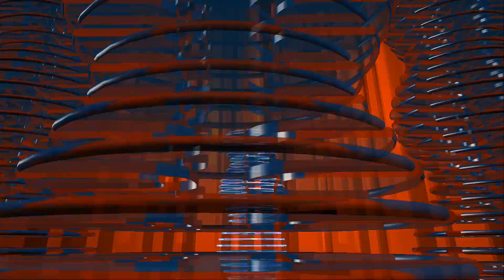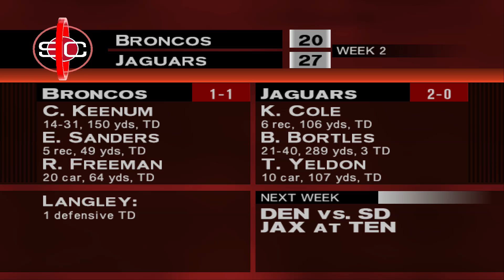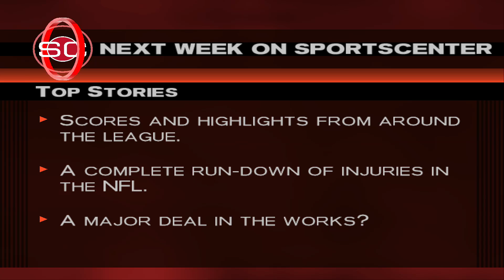WENTZYLVANNIA??|ESPN NFL 2K5 Philadelphia Eagles Franchise Week 2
Y'all enjoy? Hope you all did and be looking forward to the next one!!